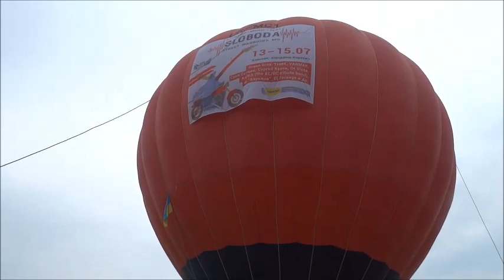Велодень 2018 Харьков - Караван, пл Свободы, пр Науки, Новгородская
Велодень в Харькове 20 мая 2018 года.
От сбора салтовской колонны у ТЦ "Караван" на Героев труда - до улицы Новгородской: проезд по Шевчекно колонны с Салтовки; воздушный шар на площади Свободы; старт основной колонны от Госпрома; развилка на проспекте Науки к улице Новгородсаая и поворот у канатной дороги,